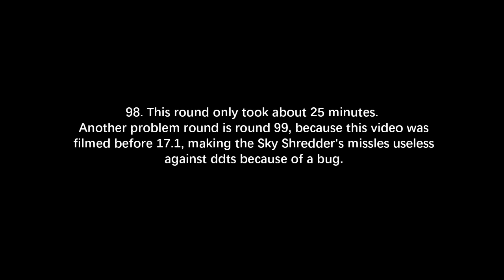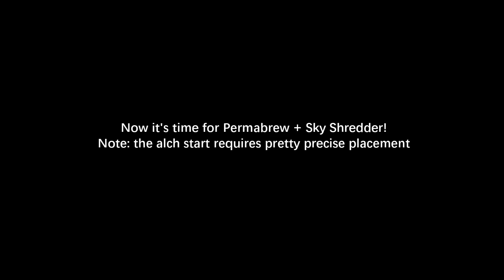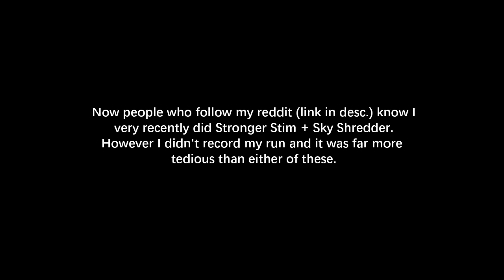Two Towers CHIMPS on Cubism ft. Sky Shredder (Bloons TD 6)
quarantine doesn't help my upload schedule
I'm not recording Stim Shredder, it's just like Pbrew Shredder but harder, amd op
UPDATE: I will be posting an LTC video THEN my Geared runs